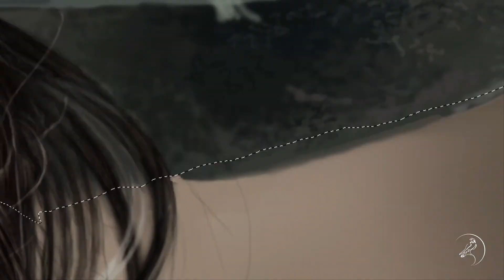The Lone Ranger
Falcons Pictures - Digital Time-laps painting of The Lone Ranger